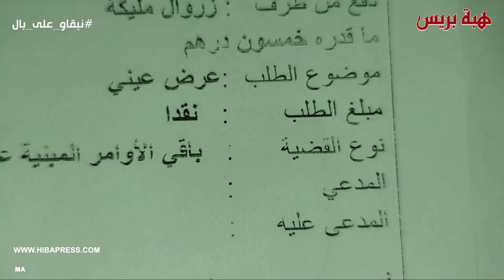السجن لبائع متجول دخل في مناوشات مع قائد يحول حياة زوجته وخمسة أبنائه إلى جحيم